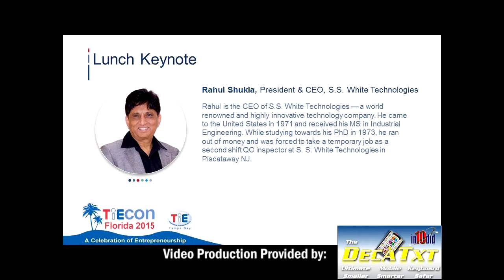TiECon Florida 2015 Lunch Keynote Rahul Shukla, President/CEO, S.S. White Technologies.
Rahul is the CEO of S.S. White Technologies — a world renowned and highly innovative technology company. He came to the United States in 1971 and received his MS in Industrial Engineering. While studying towards his PhD in 1973, he ran out of money and was forced to take a temporary job as a second shift QC inspector at S. S. White Technologies in Piscataway NJ.

S.S. White is a legendary manufacturing company- founded in 1844 by the pioneer dentist, Dr. Samuel Stockton White. The company’s products are displayed in Smithsonian Museum in Washington DC. But in the late 70s and early 80s the company was struggling to keep its market share in the automotive industry.  Rahul worked his way up from QC inspector to Director of Research. Then, in 1988, the parent corporation put the company up for sale. While others were scared of losing their jobs, Rahul went home and told his wife Meena, “They are selling the company for only 6 million dollars!”  Meena said, “We have $6,000”. Rahul said, “We are almost there”. He said, “The significant digits are right, we just have to manage for some additional zeros.” While others were laughing at him, he prepared a detailed business plan, went to bank after bank, and after nine months of searching for finances, one bank gave him six million dollars and thus a worker became the President/CEO of this legendary company.

Under Rahul’s creative leadership, the company slowly transformed from a manufacturing company into an engineering company. Today, SSWhite is considered a world leader in flexible shaft technologies. It proudly makes the statement that 98% of all the airplanes – commercial, private and fighter jets use at least one flexible shaft product made by SSWhite. ‘SHUKLA Medical’ is a world leader in the extraction tools for orthopedic implants. Its products are used in almost every orthopedic hospital in the USA. S.S. White’s India plant makes power seat parts for cars made in USA, Japan and Europe.

A computer techie, photographer, motivational speaker, and a movie buff, Rahul is a born storyteller. His short stories were published in various magazines in Gujarat. A collection of his short stories “Tran Jindgi ne salaam” was published to rave reviews. He regularly writes short stories and articles in various magazines and newspapers. He co-authored a book in 2009 “Measure of a Man” and has two books scheduled to be published in the next 12 months.

Rahul was one of the 30 winners of Mahatma Gandhi Pravasi Sanman Award by NRI Walfare Society of India. The award was presented by UK energy minister and the ceremony was held at the House of Lords at London.